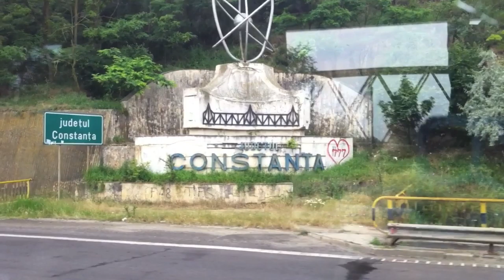2014 - June - Trailer - Trip to Brasov and Constanta, Romania for an academic conference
Trailer of the movie of my trip to Romania for an academic conference.
Luc Lagrandeur